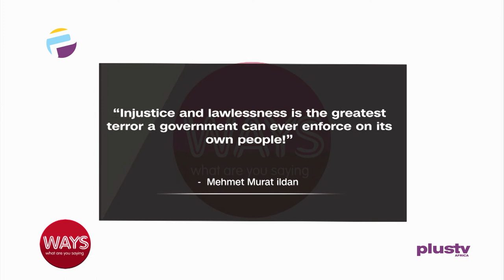Lawlessness: The Nigerian Gov't Doesn't See Itself As Servants It Sees Itself As Facilitators |WAYS